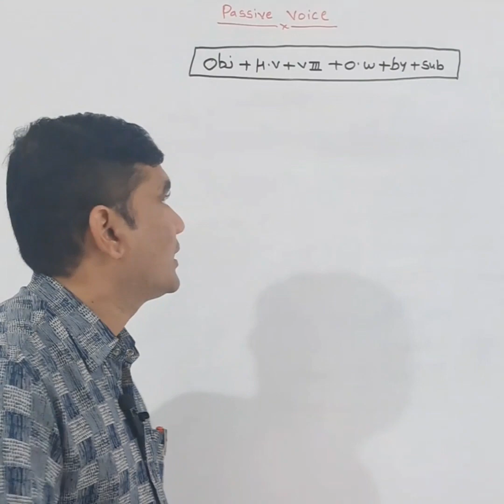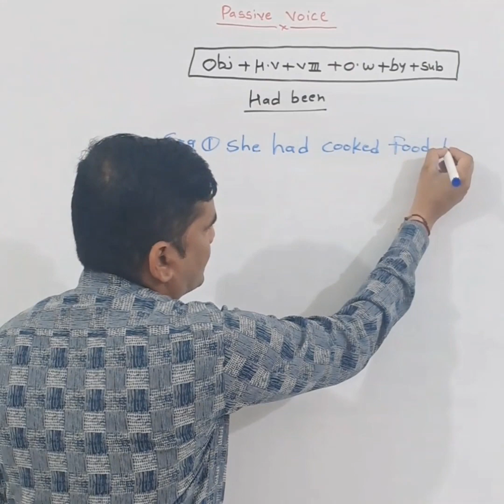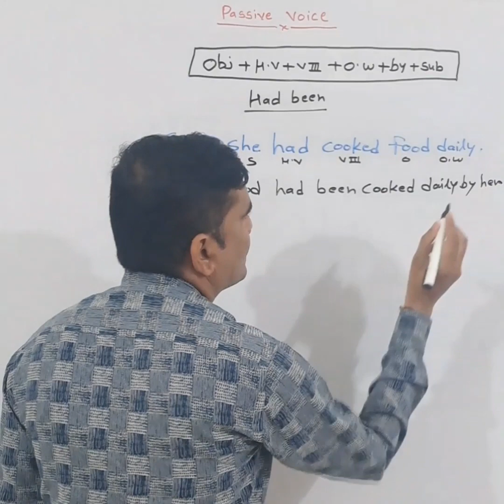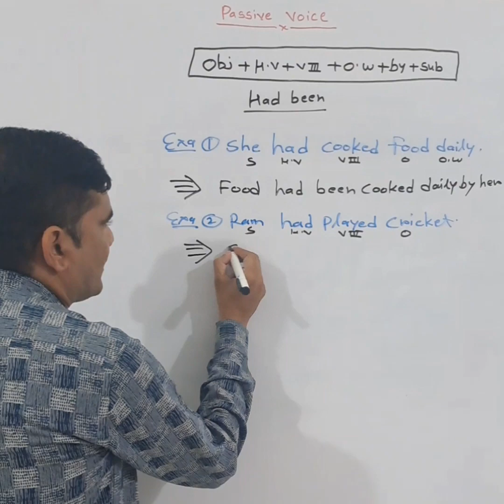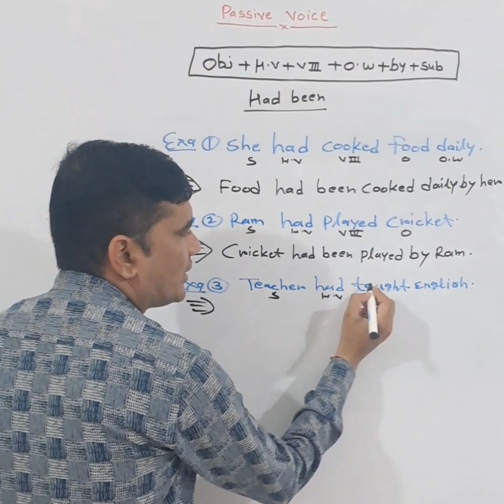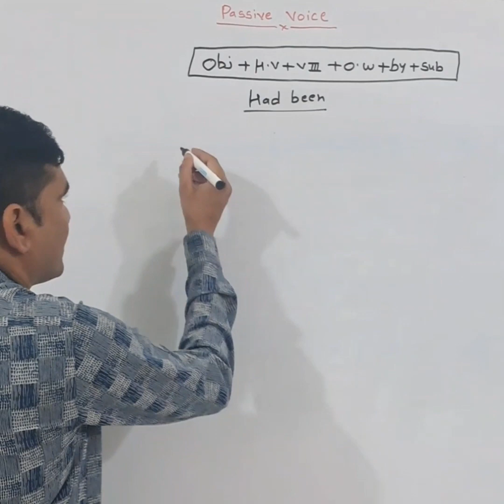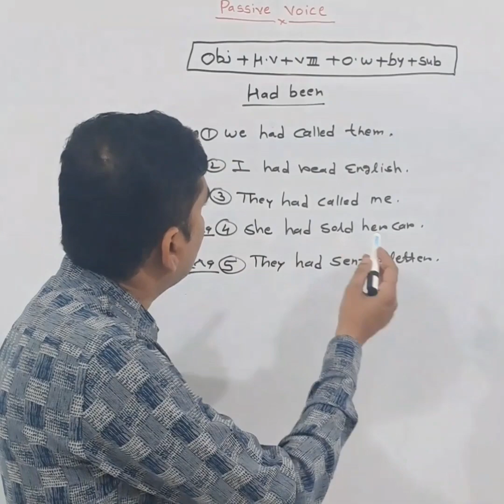Active voice to passive voice